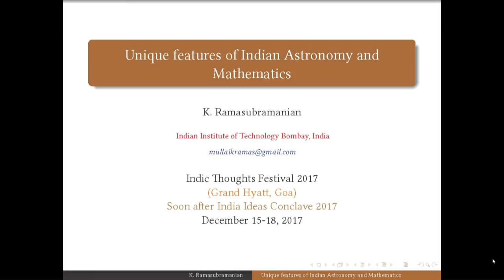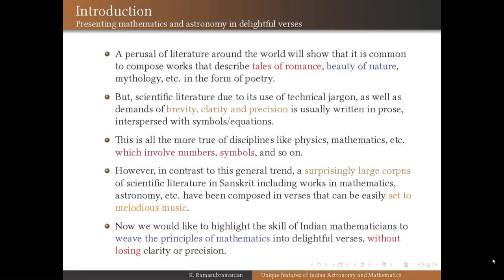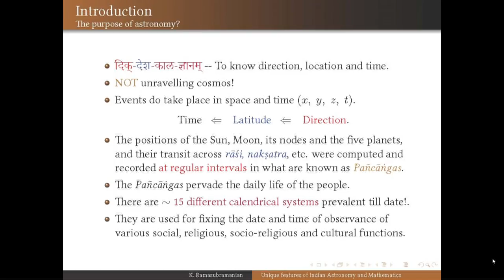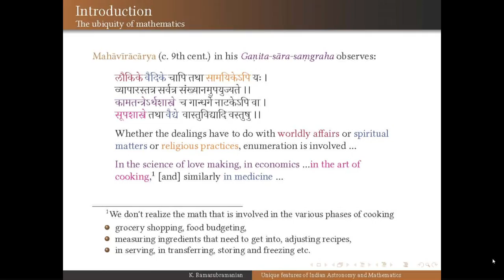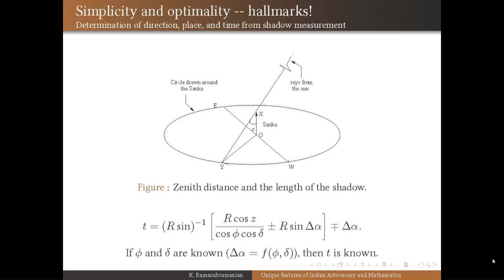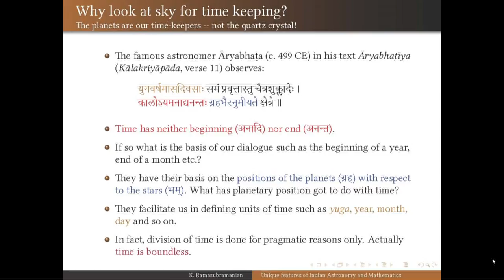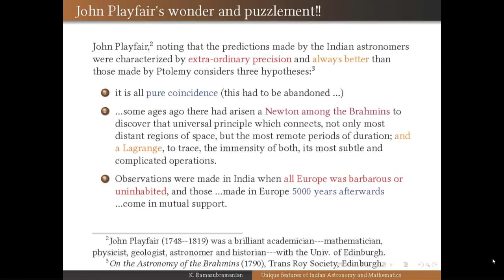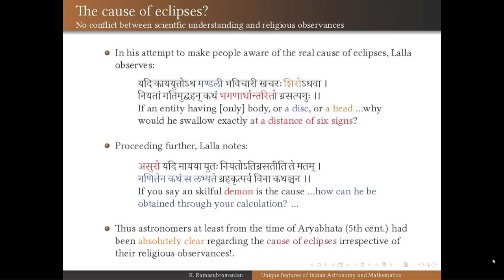Dr Krishna Murthi at Indic Thoughts Festival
Dr  Krishna Murthi addressed the 1st Indic Thoughts Festival in Goa.